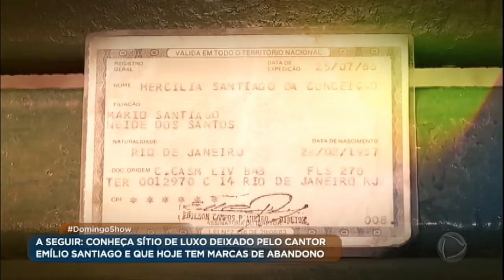Melhor amigo de Emílio Santiago fala sobre relação com o cantor e cita um testamento perdido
O artista plástico Evandro Jr. manteve com Emílio Santiago uma amizade de quase 40 anos. Em entrevista ao Domingo Show, Evandro falou sobre a personalidade do grande amigo e informou que o cantor começou a escrever um testamento, mas o documento não foi autenticado. Quatro anos depois da morte de Emilio, três pessoas brigam por uma herança milionária.